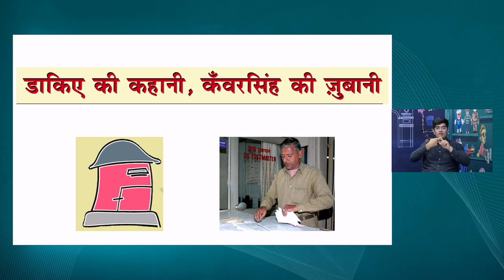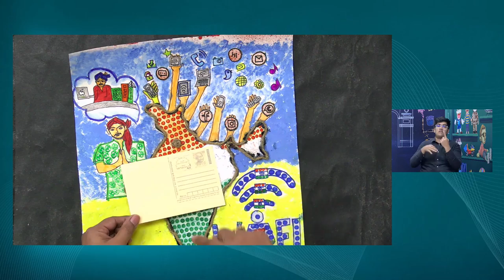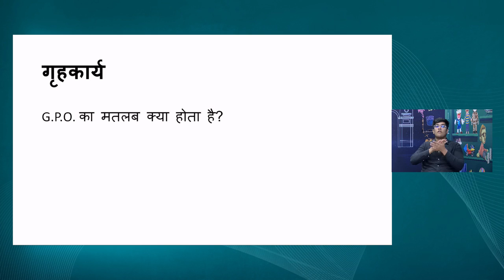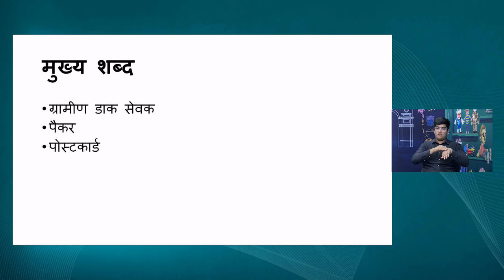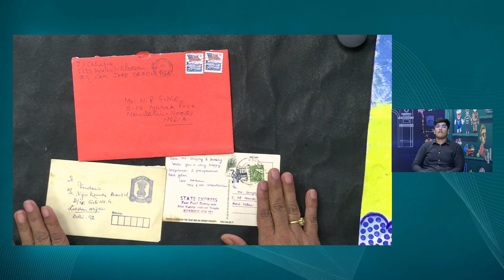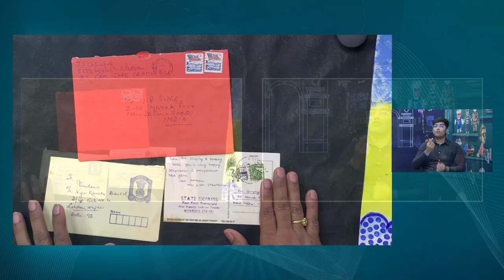Live Interaction on PMeVIDYA : Teaching Learning Interventions for Inclusive Classroom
Teaching Learning Interventions for Inclusive Classroom
Chapter 7: Dakiye ki Kahani
Subject: Mathematics    Class: V

Sahyog Session
Mon-Fri                                             5-5.30pm

The programs can be viewed on:
1. DD Free dish channel #2022 to 2033 ( PM eVidya  Class 1 to  PM eVidya Class 12)
2. Zee Dish TV Channel #950
3. Jio TV App
4. ‘NCERT OFFICIAL’ YouTube Channel